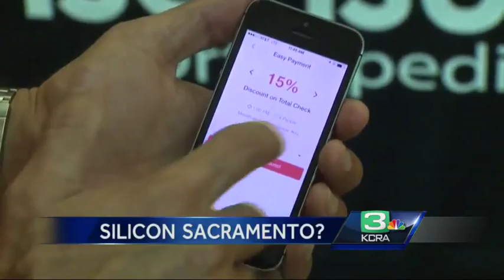Could Sacramento be the next Silicon Valley?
With the new arena in Downtown, many business leaders are saying Sacramento could be poised for new tech businesses.